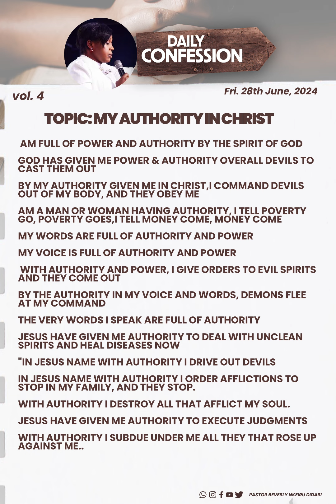DAILY CONFESSIONS VOL.4TOPIC : MY AUTHORITY IN CHRISTDATE: FRI. 28th JUNE 2024